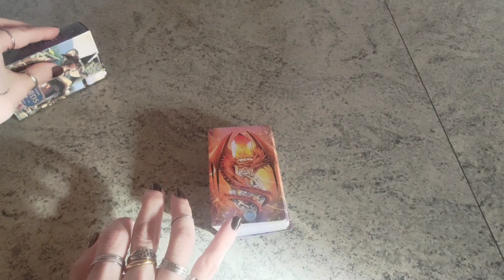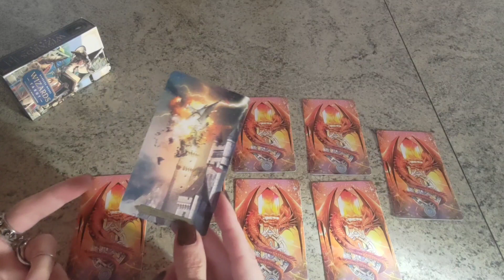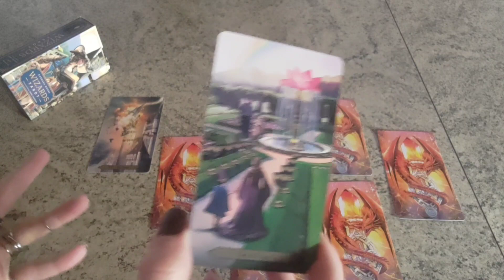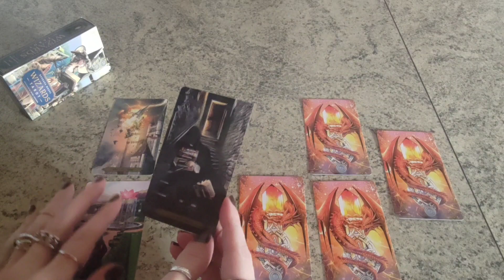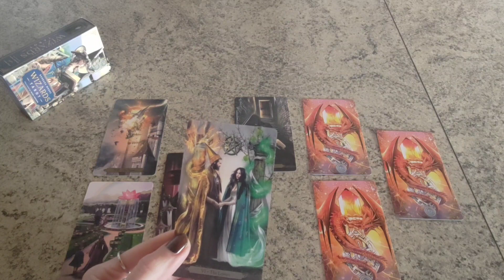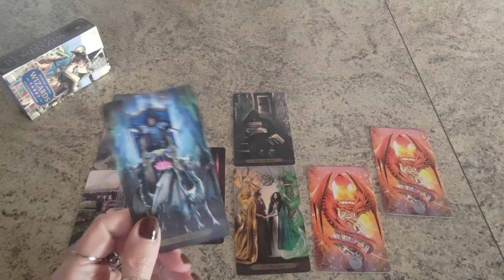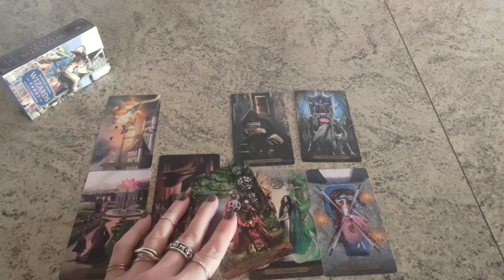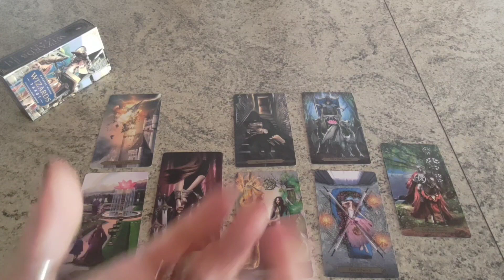PERCHÉ ha chiuso la nostra amicizia?Era davvero SOLO AMICIZIA tra noi o AMORE?TORNERÀ per chiarire?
🔸 L'APPROFONDIMENTO DI ASPETTI INCONSCI ED INTIMI DEL SOGGETTO DELLA STESA, CON NOZIONI E RIFERIMENTI ALLA PSICOLOGIA ANALITICA (O DEL PROFONDO) DI JUNG, PER COMPRENDERE CON PIU' CHIAREZZA POSSIBILI MOTIVAZIONI INTERIORI A DETERMINATI COMPORTAMENTI DEL SOGGETTO STESSO

🔸 L'AVVIARE IL CONSULTANTE CHE OSSERVA ED ASCOLTA LA STESA, AD UN PERCORSO EFFICACE DI MAGGIOR BENESSERE ATTRAVERSO IL RICONOSCIMENTO DEI PUNTI DI FORZA DELLA FACCENDA, NONOSTANTE LE PIÙ SVARIATE DIFFICOLTÀ

1. L'IMPORTANZA BASILARE DELL' ATTRIBUIRE A CIASCUNA CARTA UN SIGNIFICATO BEN PRECISO E TAROLOGICAMENTE CORRETTO ANCHE TENENDO CONTO DEGLI ASPETTI NUMEROLOGICI E ICONOGRAFICI DELLA CARTA STESSA,
2. L'IMPORTANZA ALTRETTANTO BASILARE DELL'ATTRIBUIRE A CIASCUNA CARTA DI CORTE UN RUOLO BEN PRECISO E TAROLOGICAMENTE CORRETTO ANCHE TENENDO CONTO DELL'ELEMENTO O SEME AD ESSA ABBINATO,
3. L'IMPORTANZA DECISIVA DEL RICONOSCERE AD OGNI CARTA ESTRATTA UNA POSIZIONE BEN PRECISA RISPETTO ALLE ALTRE CARTE E RISPETTO ALLA STESA STESSA CREANDO COSÌ UNA SORTA DI LETTURA COMPLESSIVA E COMPLETA DELLA SITUAZIONE, IN CUI OGNI SINGOLO ARCANO E' COME IL SINGOLO PEZZO DI UN PUZZLE CHE SOLO E SE AFFIANCATO AGLI ALTRI PERMETTE DI RICOSTRUIRE L'INTERA PERSONALITA' DEL SOGGETTO DELLA STESA,
4. L'IMPORTANZA FONDAMENTALE NEL CONOSCERE E QUINDI DARE RIFERIMENTI TEMPORALI IL PIU' POSSIBILE CORRETTI CIRCA LO SVOLGIMENTO DEI FATTI.

🔸IL RIBADIRE QUANTO IN TAROLOGIA SIA FONDAMENTALE SPIEGARE AL CONSULTANTE, DI OGNI SINGOLO ARCANO, NON SOLTANTO I SIGNIFICATI NEGATIVI E PIU' CRUDI, MA ANCHE E SOPRATTUTTO SOTTOLINEARNE I SIGNIFICATI E LE ACCEZIONI POSITIVE FORIERE DI PREZIOSI CONSIGLI E MONITI PER GESTIRE AL MEGLIO LA PROPRIA QUOTIDIANITA': I TAROCCHI NON DEVONO ESSERE STRUMENTO DI PREVISIONI TRAGICHE CHE INCUTANO TERRORE, BENSI' SONO UN POSSIBILE STRUMENTO EVOLUTIVO E DI RIFLESSIONE PERSONALE DI CUI POTER BENEFICIARE. NON UN RACCONTO DRAMMMATICO DI EVENTI NEFASTI!